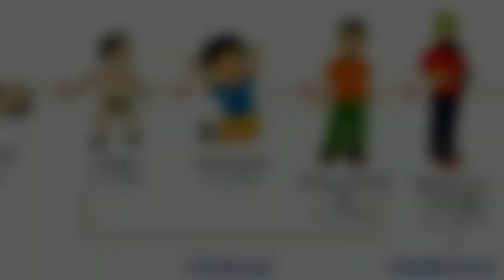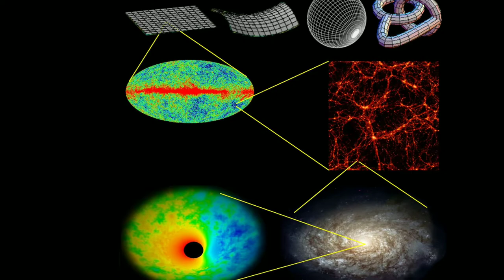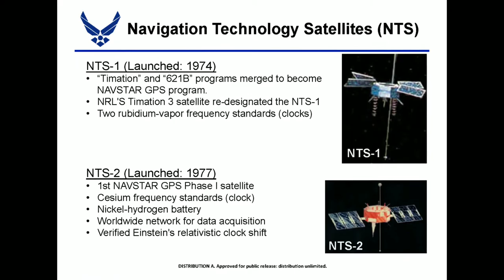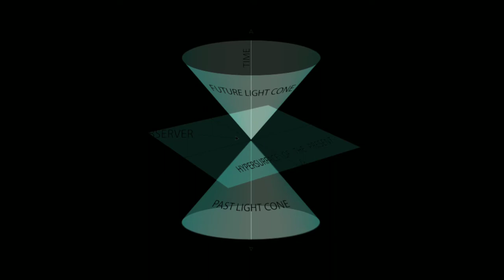Time dilation and length contraction explained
aaj ke amazing universe ke is episode me maine time ki speed yane samaye ke raftar ke bare me bat ki hai ki kaise time har jagah alag alag raftar se chalti hai aur future me ham kaise time travel kar sakte hai aur theory of relativity kya hai iska time pe kya prabhav padta hai..black hole samaye ko kaise dhima karta hai aur kya ho agar ham black hole tak sahi salamat pahut jaye in sab sawalo ke jawab aaj ke adbhud brahmand ke is episode me apko mil jayega to is video ko akhir tak dekhe...is video me ye sab topics hai

Voice and Research-Ashish Kumar Soni
Script-Aditi Shukla